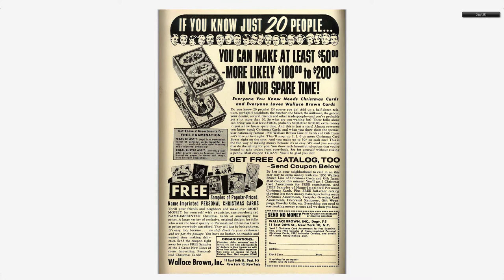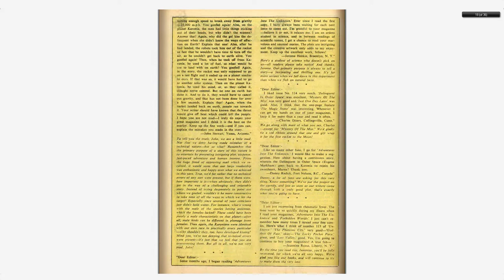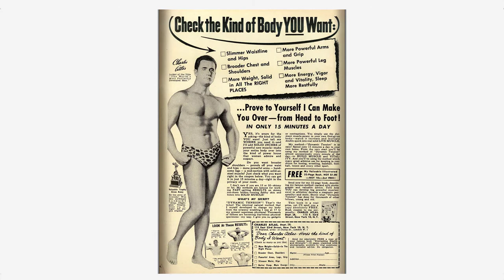Adventures into the Unknown #119 American Comics Group Sept 1960